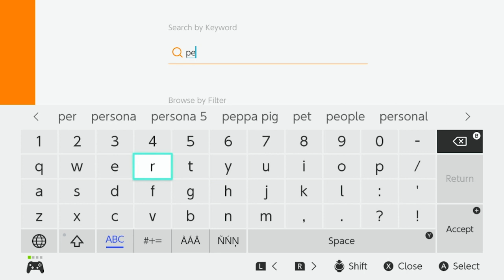If Persona 5 came to Switch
Oh nice, now I can play the game anywhere at 360p.
PERSONA 5 ISN'T ON SWITCH. This is just a joke.